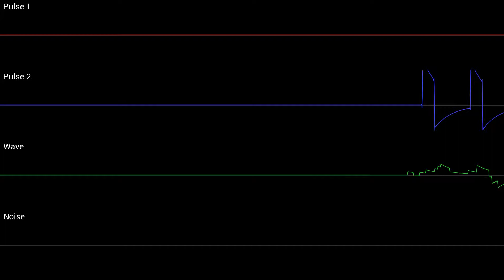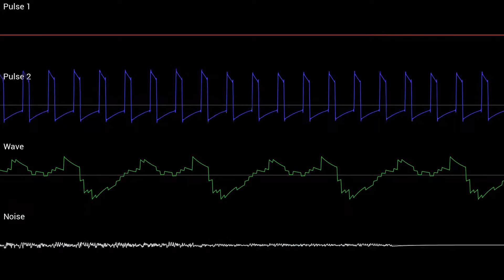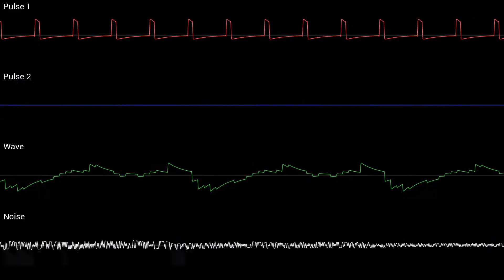Baby Park [8-bit GameBoy] | Mario Kart Double Dash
This is one of the most iconic tracks in Mario Kart history and for a good reason. It's so simple and yet so chaotic - precisely why it keeps coming back as a retro track. The song itself is pretty simple (as alluded to by its name) but the increase in tempo and pitch at the beginning was a bit of a challenge. I'm really happy with the final result though!

Music coded in MML with GBMC.